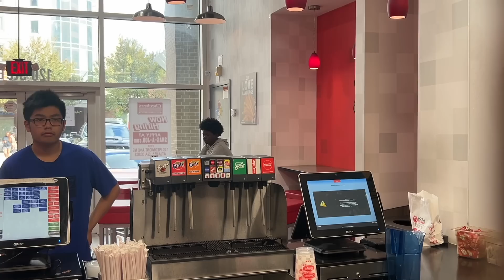Cops Tried to Arrest Me During Work!